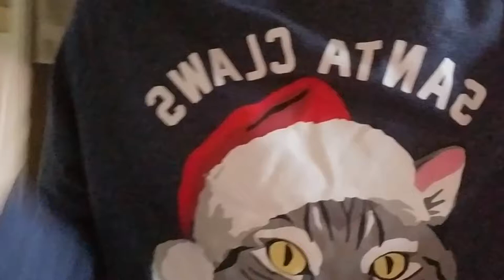EATING DISORDER PROGRESSION - Rexulti, Welbutrin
Eating disorder updates & mental health drug updates.